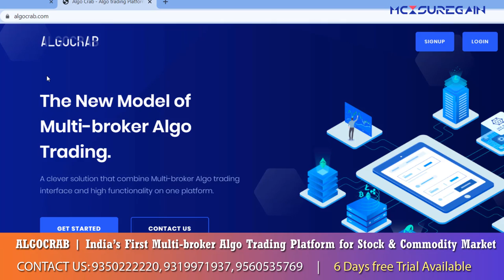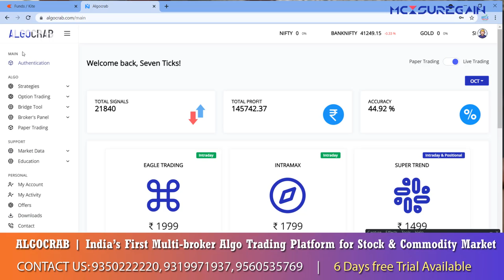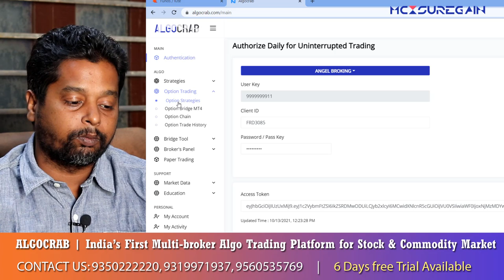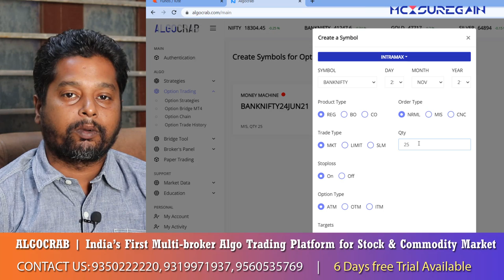ATM OPTIONS TRADING | ALGO TRADING IN NIFTY AND BANK NIFTY OPTIONS | ALGO CRAB